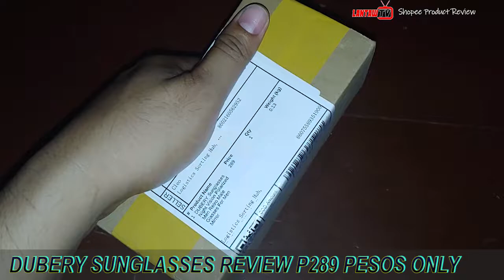Mura at Mapormang Sunglasses for only 289 Pesos sa Shopee | Dubery Sunglasses Review ( Tagalog )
DUBERY Sunglasses Night Vision Polarized Men Retro Male Glasses For Men
Specifications:
• Lens: Mirror, polarized, anti-reflective, UV 400
• Frame material: Acetate
• Lens material: Poly-carbonate
• Model number:620

infringement intended.